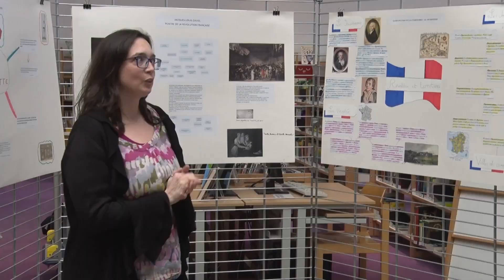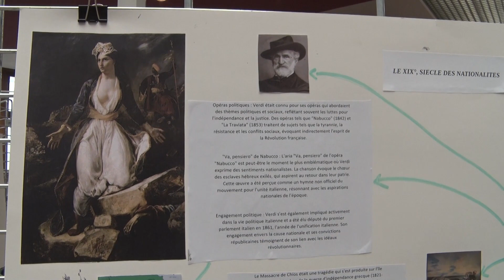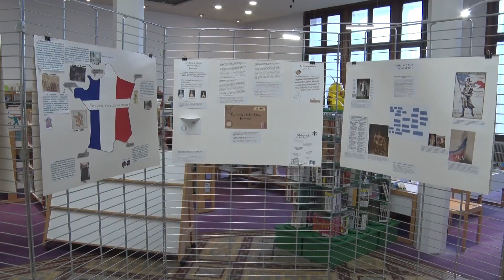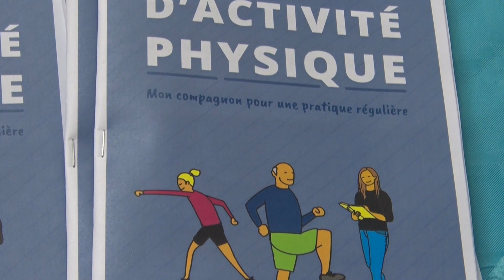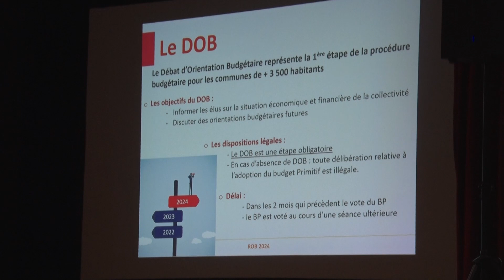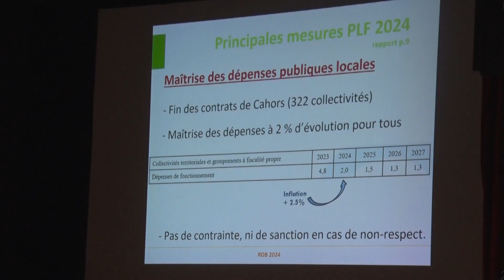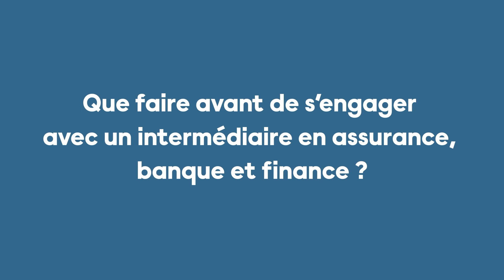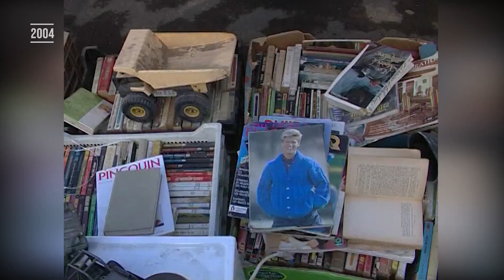le journal du Cateau du 30 03 24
Reportages :
- une exposition sur l'Histoire à la médiathèque
- portes ouvertes à l'école St Joseph
- mars bleu au centre hospitalier
- réunion du conseil d'agglomération
- annonce d'une journée du numérique
- attention aux arnaques bancaires
- les archives de BV